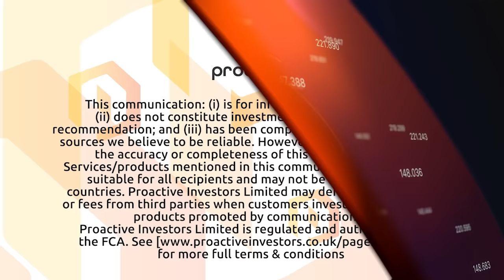StealthGas and Imperial Petroleum CEO says shipping rates have gone up 500% due to Ukraine war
StealthGas Inc and Imperial Petroleum Inc chief executive Harry Vafias says the companies have been benefiting from sanctions on Russian energy companies and on the new trade routes.

“Day rates for our ships, especially for tankers, have gone up between 500% and 700% since the start of the war,” he says.

Vafias, who is CEO of both companies, talks through how Imperial is the oil tankers business that was spun out of LPG specialist StealthGas in late 2021 and how the two companies have totally different strategies, how IMPP has been able to raise money in recent months and what level of expansion is being planned.